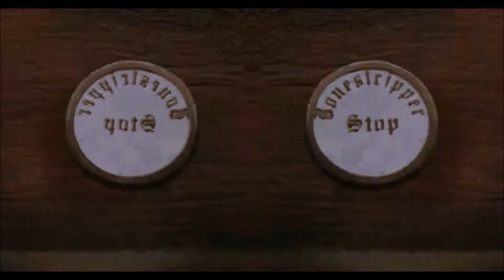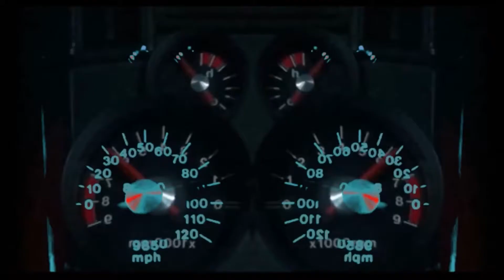VCR Repair - The Pulverator